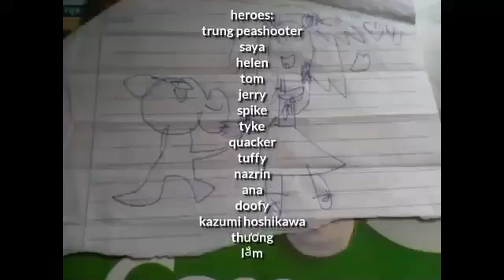tom ball super x the legend of saya tập 12